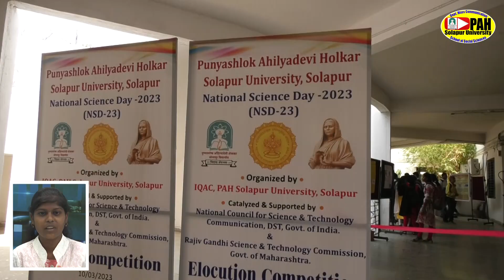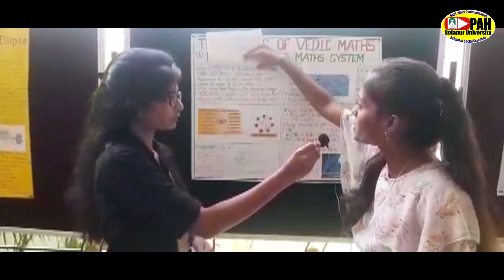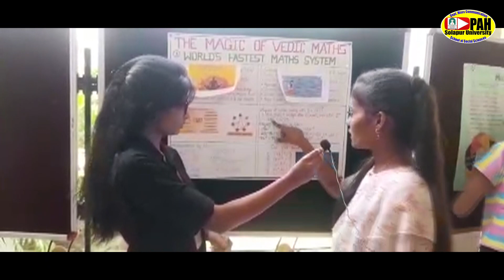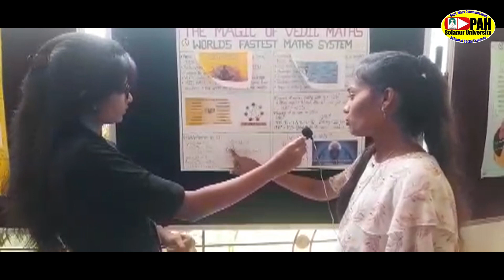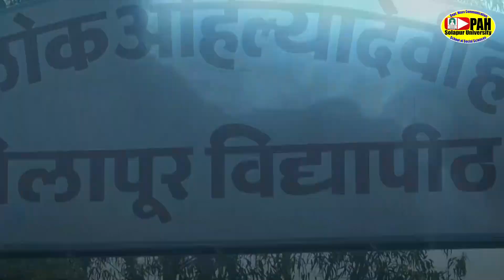विज्ञान दिनानिमित्त सामाजिक शास्त्रे संकुलात विविध स्पर्धांचे आयोजन...